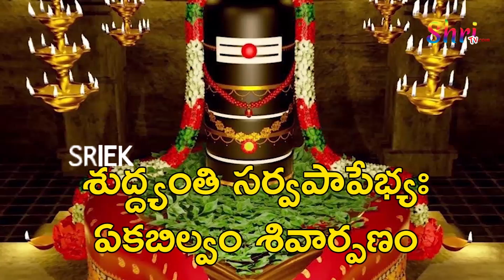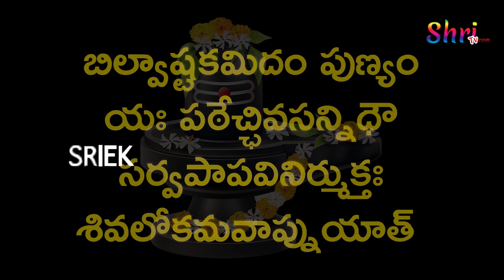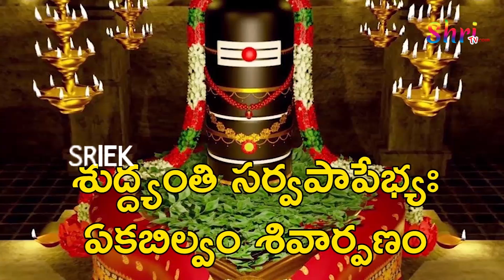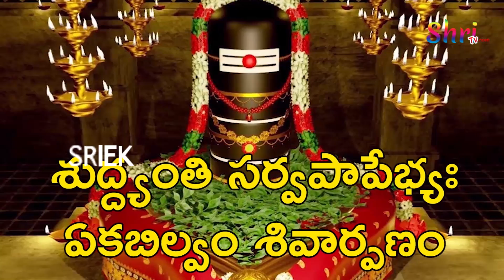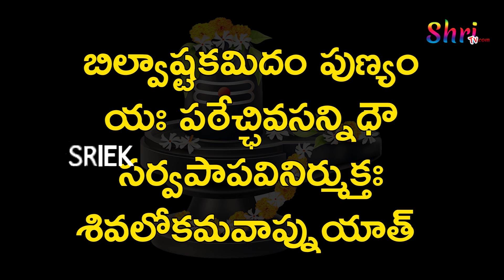సోమవారం ఉదయాన్నే శివుని బిల్వాష్టకం వింటే ఐశ్వర్యవంతులు అవుతారు | Shiva Bilwashtakam | Shritv